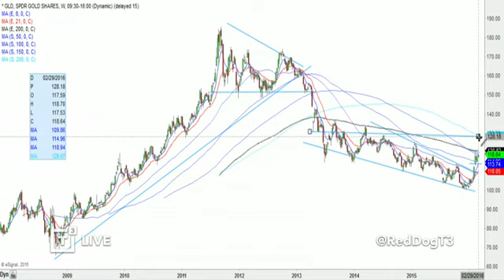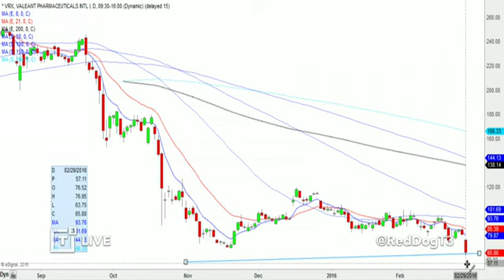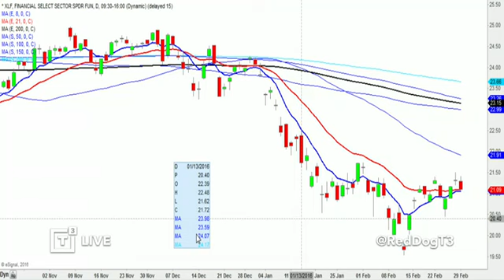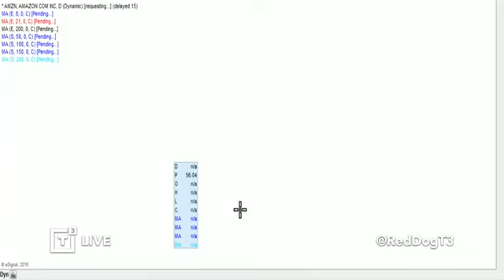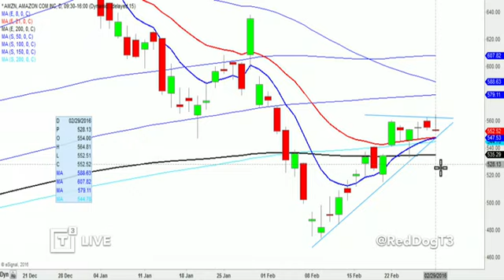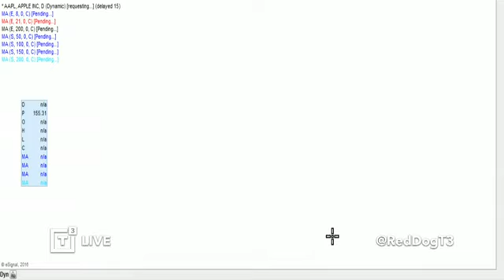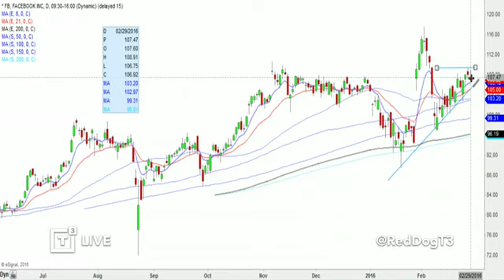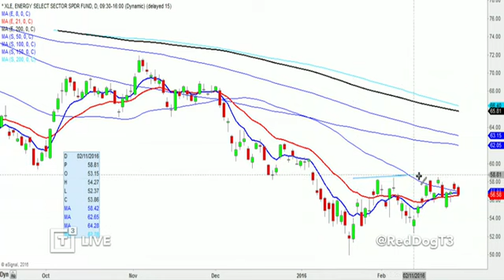Scott Redler - Morning Call - A New Month, Flowing Into March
Scott Redler, Chief Strategic Officer of T3 Live, hosts the Morning Call for Tuesday, March 1, 2016. Today we're not seeing a lot of good economic news out there, but we guess new monthly flows winning for today. U.S. markets absorbed early morning weakness and tried to rally as it it failed late afternoon yesterday.

$GLD $SPX $SPY $IWM $QQQ $IBB $VRX $XLF $JPM $AMZN $GOOGL $NFLX $TSLA $AAPL $FB $XLE